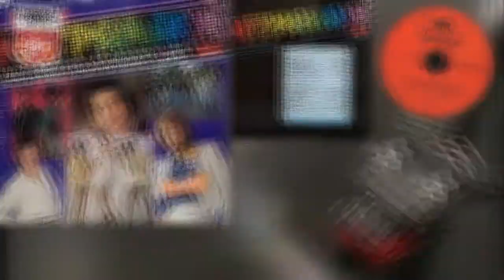Luv - Ann-Maria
Часть фонограмм может быть заблокирована правообладателями

Оцифровка LP stereo 33⅓ RPM
HITPARADE
Polydor (Германия) – 2459 219 – 1980 год

Track B4: Luv - Ann-Maria (P. Souer)

Проигрыватель Pioneer PL-L800
Звукосниматель Pioneer PC-4MC